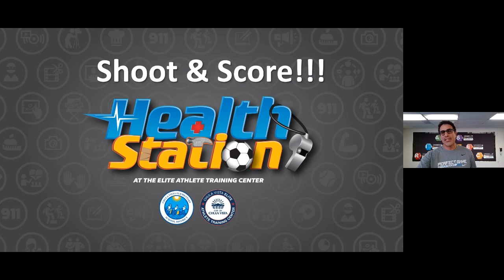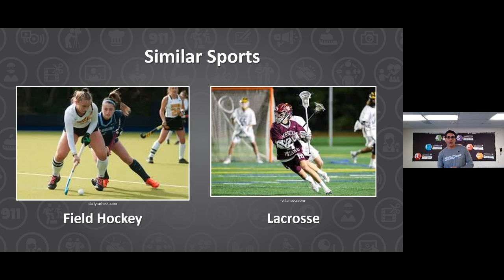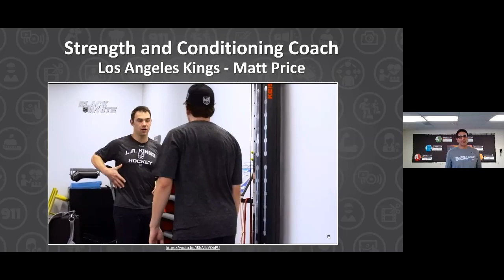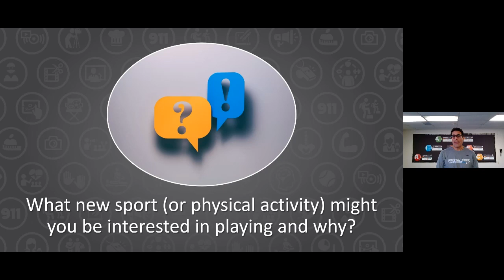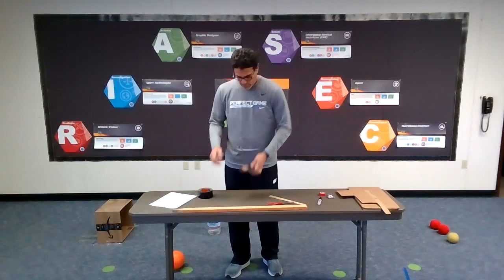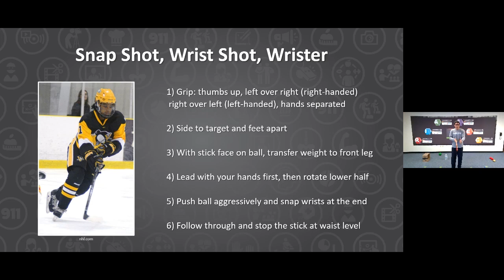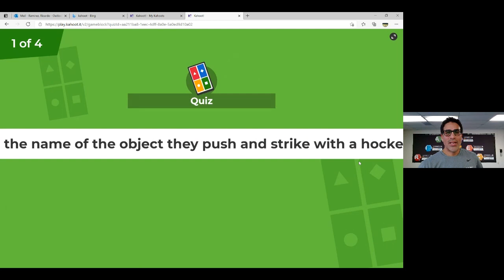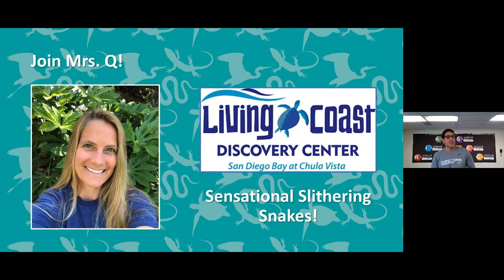Shoot and Score! with Coach Ramirez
Join Coach Ramirez to take on the role of a fitness trainer and learn about the important role they play in helping athletes become great hockey players. Then, design and build your own hockey stick and goal to test out your own hockey skills.